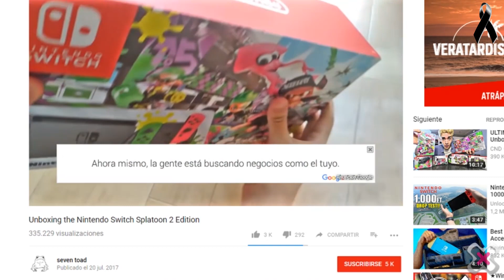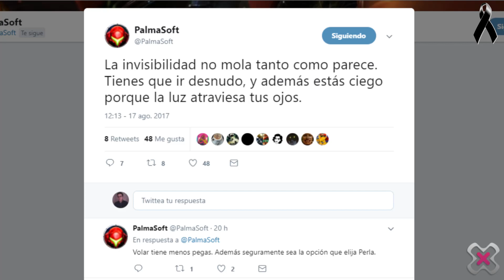Nintendo Switch vende más que PS4 y Xbox One | Nuevo Splatfest Splatoon 2 - Diario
Las cifras de ventas de consolas y videojuegos en julio a lo largo del territorio norteamericano muestran el impacto de 'Splatoon' como vendeconsolas de Nintendo Switch. La nueva plataforma de Nintendo es la máquina más vendida, mientras que 'Splatoon 2' se ha convertido en el lanzamiento mejor situado del mes.